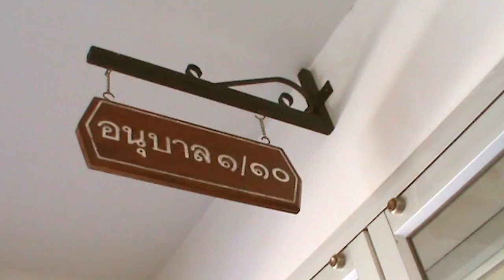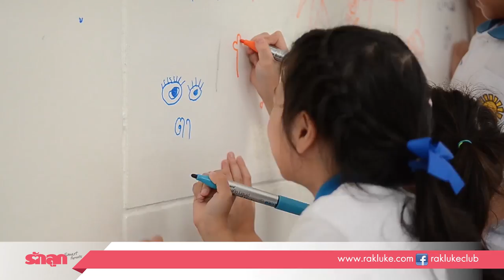เยี่ยมชมโรงเรียนอนุบาลแสงโสม ประชาชื่น